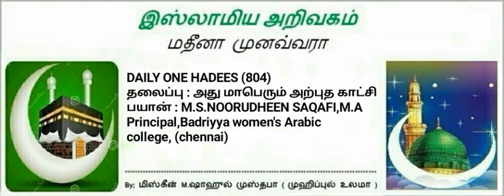804 - அது மாபெரும் அற்புத காட்சி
🎙By:
M.S.NOORUDHEEN SAQAFI,M.A
Principal,Badriyya women's Arabic college, (chennai)
  NO8⃣0⃣4⃣
அது மாபெரும் அற்புத காட்சி

عَنْ ابْنِ عُمَرَ، أَنَّ رَسُولَ اللَّهِ صَلَّى اللَّهُ عَلَيْهِ وَسَلَّمَ خَرَجَ ذَاتَ يَوْمٍ وَدَخَلَ الْمَسْجِدَ وَأَبُو بَكْرٍ وَعُمَرُ، أَحَدُهُمَا عَنْ يَمِينِهِ وَالآخَرُ عَنْ شِمَالِهِ وَهُوَ آخِذٌ بِأَيْدِيهِمَا، وَقَالَ: «هَكَذَا نُبْعَثُ يَوْمَ القِيَامَةِ»:«هَذَا حَدِيثٌ غَرِيبٌ
Thirmudee 3669

            ~```Join```~
  Tamil manila Muslim Jamath (TMJ)
 &Sunnath jama'ath Student's Federation (SSF)